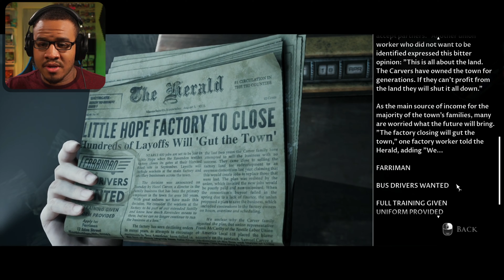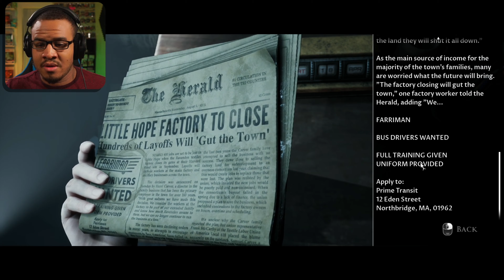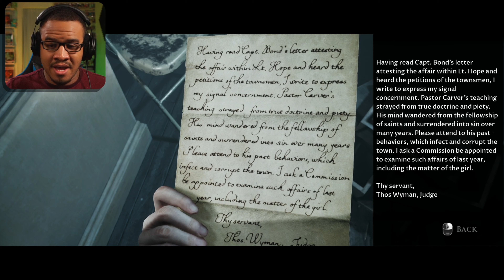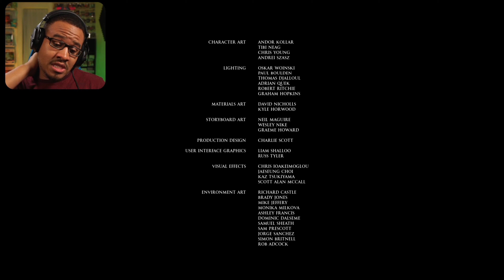Mystery SOLVED | Little Hope (Ending) | Horror Alert